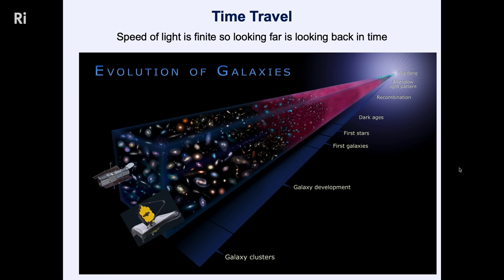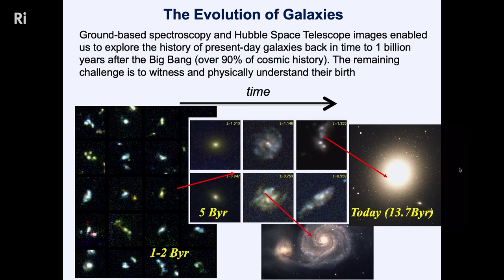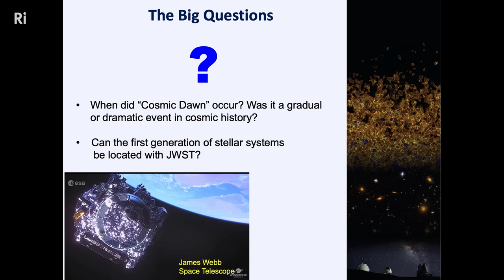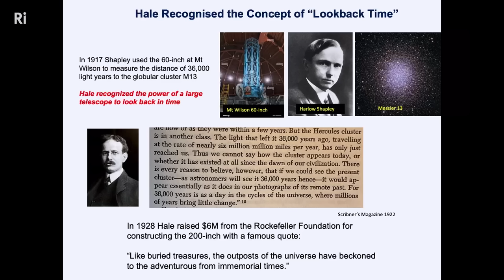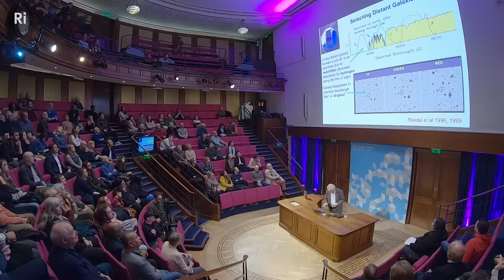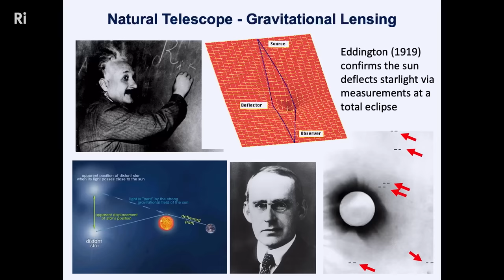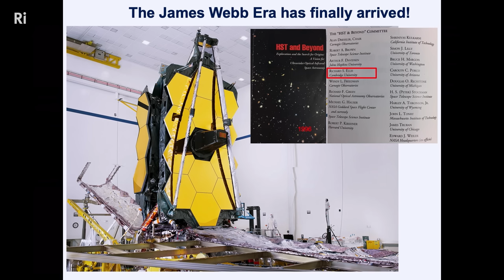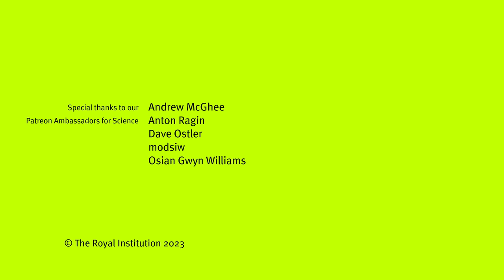When galaxies were born – with Richard Ellis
Join Richard Ellis as he discusses his spectacular discoveries in modern cosmology over the last 40 years.

Astronomers are like time travellers. They scan the night sky for the outermost galaxies that first came into being when our universe was a mere fraction of its present age.

In this talk, discover how a pioneering generation of scientists can now witness the time when starlight first bathed the cosmos and galaxies emerged from darkness.

This talk was recorded at the Ri on 27 March 2023.

Richard Ellis is Professor of Astrophysics at UCL. During his career his research has moved from detailed studies of nearby stars, topics in Galactic structure and nearby galaxies to broader questions relating to the large scale structure of the Universe and its contents, and the formation and evolution of galaxies. His recent work addresses the origin of the earliest galaxies and understanding their role in cosmic reionisation.

His programmes are primarily observational exploiting ESO’s Very Large Telescope, the twin Keck telescopes and the Atacama Large Millimetre Array (ALMA). He remains enthusiastic about the use of new instruments and observational opportunities when they further the progress that can be made in these areas. He is co-scientific lead for the Prime Focus Spectrograph, a highly- multiplexed instrument for the Subaru 8 metre telescope in Hawaii, and looking forward to the progress of the NASA James Webb Space Telescope.

modsiw, Anton Ragin, Edward Unthank, Robert L Winer, Andy Carpenter, William Hudson